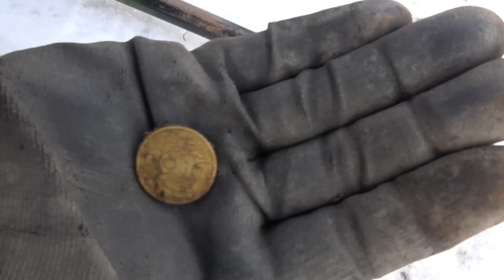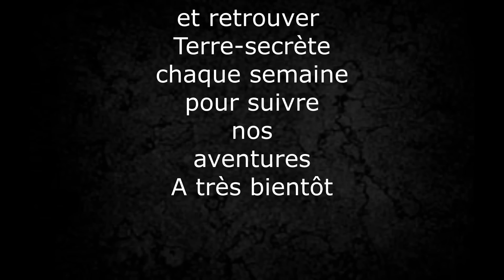DÉCOUVERTES INCROYABLES SUR LE PARKING D'UNE DISCOTHÉQUE!!!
Lien du numéro de pêche à l'aimant :
Toutes mes vidéos sont réalisées avec mes propres moyens pour vous faire partagez notre passion commune.
-vous pouvez aider la chaine en faisant un Don à partir de 1 euro, et en vous remerciant de votre soutient pour que Terre-secrète ne s'arrête jamais , parce qu'elle est ludique et c'est gratuit.

--Vous pouvez également m'écrire , je réponds à tout vos courriers
-Adresse : Mr Regeard David chez Mr Regeard Mickael 1 rue des chênes rameaux
35380 Plélan Le Grand.

--Mes détecteurs préférés pour débuter dans la détection de métaux